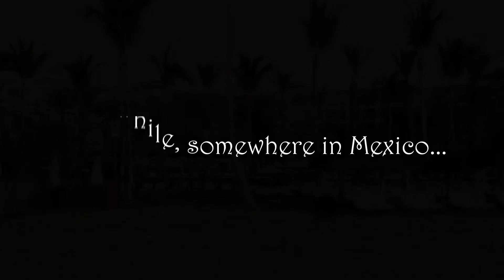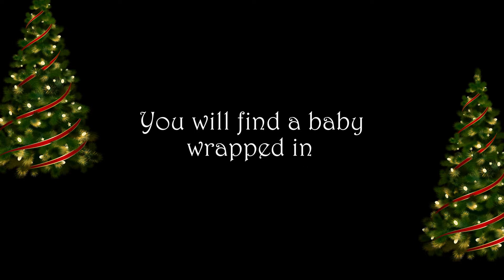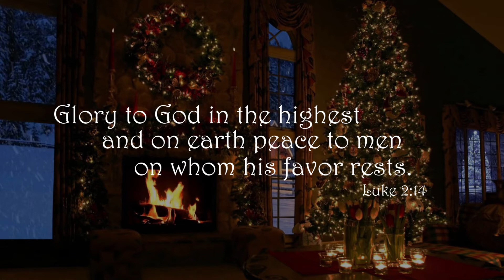Crazy Melmo 2020 + Harold Dreaming + VHS & Super 8 Reel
Crazy Melmo 2020 2 + VHS & Super 8 reel